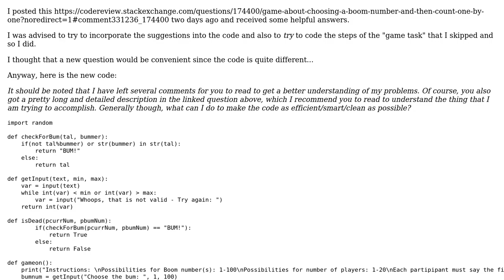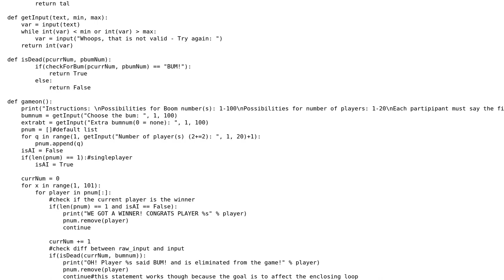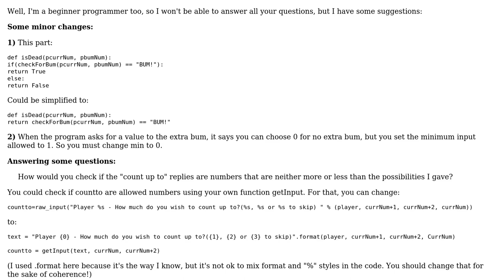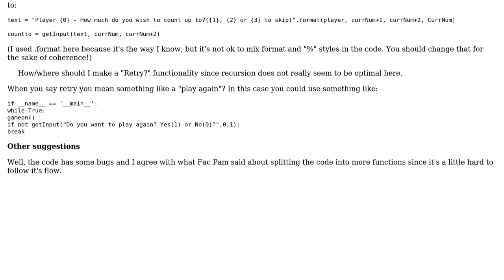Game about choosing a "boom number" and then count one by one (version 2) (2 Solutions!!)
Game about choosing a "boom number" and then count one by one (version 2)

With thanks & praise to God, and with thanks to the many people who have made this project possible! | Content (except music & images) licensed under CC BY-SA | Music | Images & others | With thanks to user Ukula Udan user noflow user AndersonFreixo user 200_success and the Stack Exchange Network Trademarks are property of their respective owners. You are responsible for your own actions.